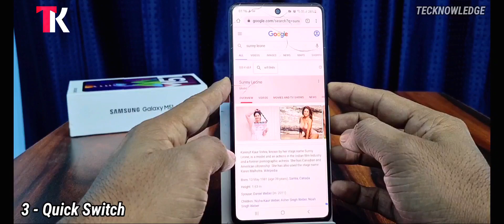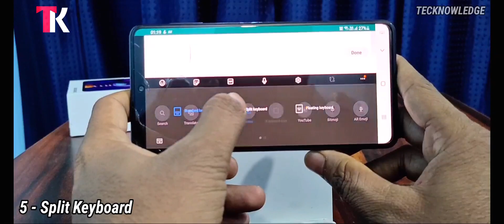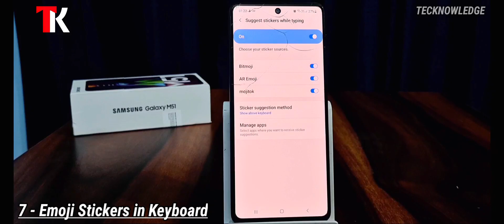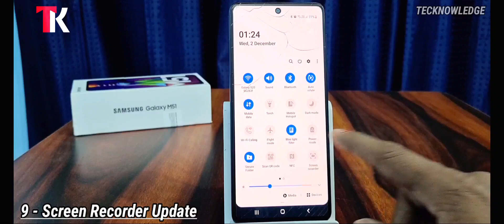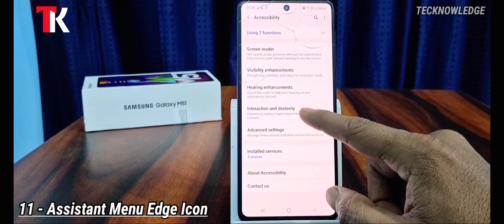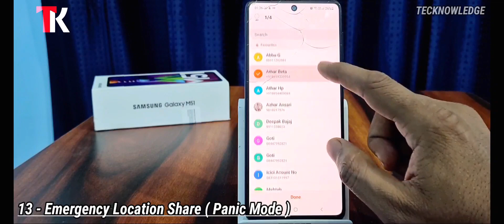Samsung Galaxy M51 One UI 2.5 update | Top Features One UI 2.5 | Galaxy M51 One UI Core 2.5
dear Friends is video me apko Galaxy M51 One UI Core 2.5 Update ke sabhi features ke baare me bataya gaya hai